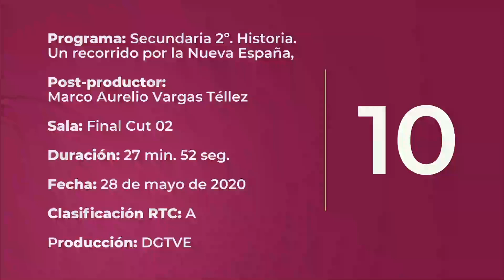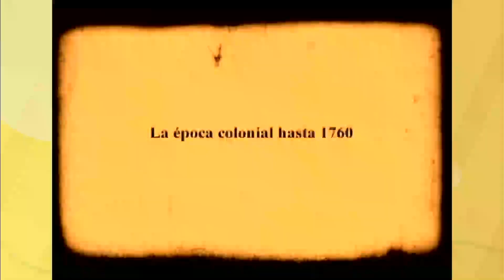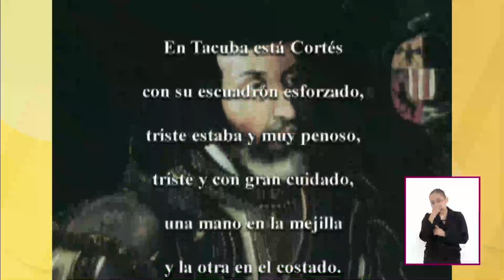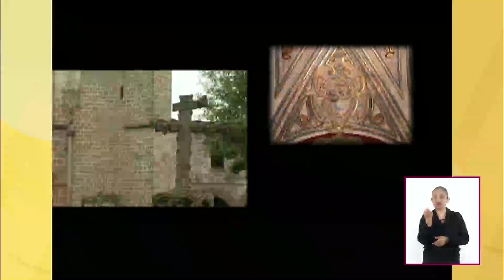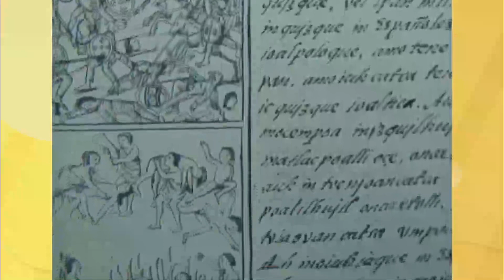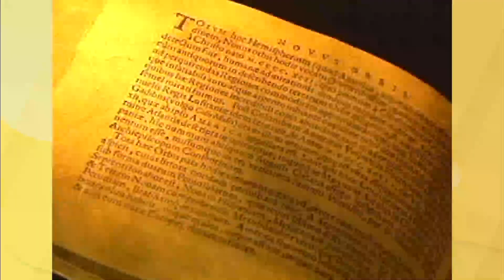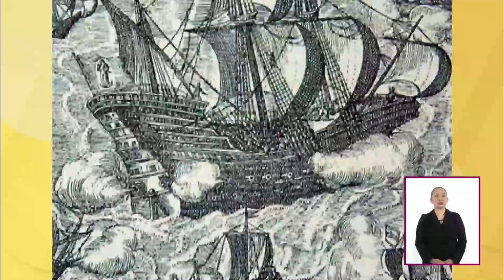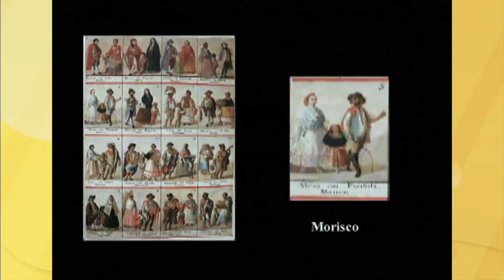AprendeEnCasa | Secundaria 2do | HISTORIA | 02 de Junio 2020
HISTORIA
En esta lección: Un recorrido por la Nueva España